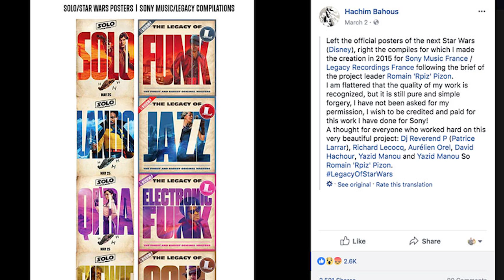Tube Radio: Green Lantern Corps, Infinity War, Terminator 6, Masters of the Universe, Blade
En este video de Tube Radio te compartimos las mejores noticias de la semana: Channing Tatum como He-Man en Amos del Universo. Disney apostará en Black Panther y Mary Poppins para los Oscars 2019. Robert Downey Jr. confirma la caída de más de un héroe en Avengers Infinity War. Nuevas imágenes de Vengadores Infinity War. Bucky abandonará el nombre de Winter Soldier. Revelan quién tiene la Gema del Alma. Fan art muestra a John Boyega como 'Blade. Tom Cruise podría ser el próximo Green Lantern, Warner Bros. en negociaciones con Christopher McQuarrie para ‘Green Lantern Corps. Acusan a “Han Solo: una historia de Star Wars de plagiar sus pósters. Mackenzie Davis en negociaciones para protagonizar el reboot de Terminator 6. Karen Gillan quiere ser parte del remake de Scream. Michael Bay dirigirá la adaptación de Robopocalipsis. Jurassic World Alive es Pokémon Go pero con dinosaurios. Jon Favreau se encargará de la serie de live action de Star Wars. Invitados especiales en  la Mole Comic Con 2018.